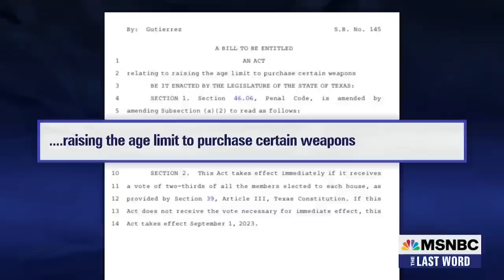Watch The Last Word With Lawrence O’Donnell Highlights: April 28